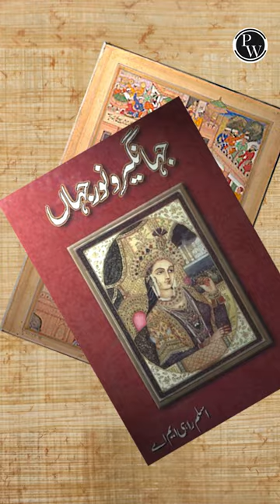जोधा बाई नहीं थी अकबर की पत्नी झूठ बोला गया था ?🤔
Dandi March Kyon Hua Tha Full Detail
7 AM :- Current Affairs
8:00 AM :- The Hindu Editorial Vocabulary
5 PM :- PYQ Analysis

9 AM :- Maths | SSC Foundation 2024
10 AM :- English | SSC Foundation 2024
11 AM :- GK GS | SSC Foundation 2024
12 PM :- Reasoning | SSC Foundation 2024

5 PM :- GK GS For Railway Exams 2024
6 PM :- Science For Railway Exams 2024
7 PM :- Maths For Railway Exams 2024
8 PM :- Reasoning For Railway Exams 2024